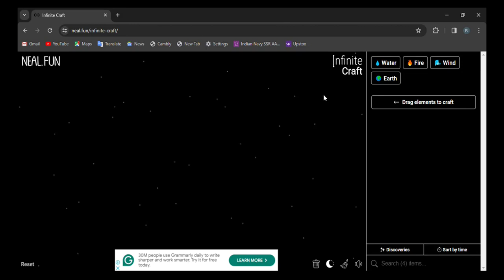How to make Air Steam Dragon in infinite craft | infinity craft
video is based on how to get Air Steam Dragon in infinite craft. if you found this video helpful , please like this video and subscribe to our channel for more videos.

0:02 - how to make Air Steam Dragon in infinite craft